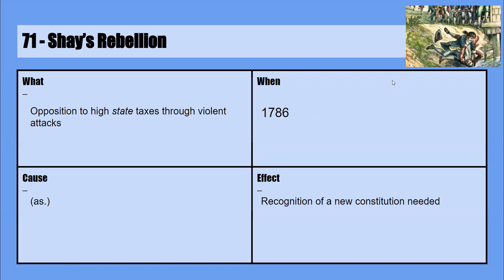71 - Shay’s Rebellion